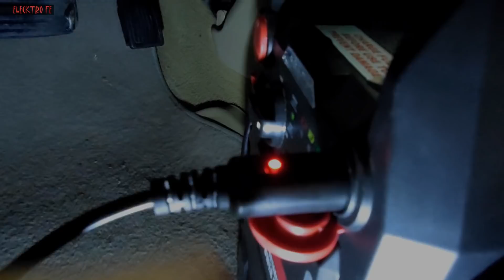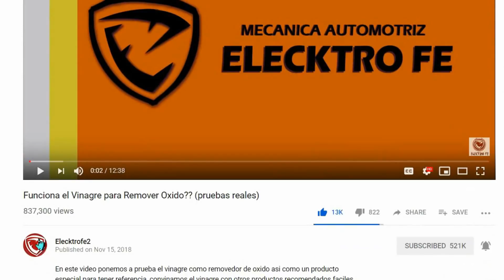Reparacion de Memory saver o salvamemorias dañado, Para que sirve y como usarlo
Reparacion de Memory saver dañado/salvamemorias, Para que sirve y como usarlo
Como funciona y cOmo se usa el memory saver o salvamemorias automotriz para evitar perder la informacion de las computadoras y modulos (pcm, estereo, alarmas, etc.) del auto cuando se cambia o desconecta la bateria.

Arrancador / jump starter